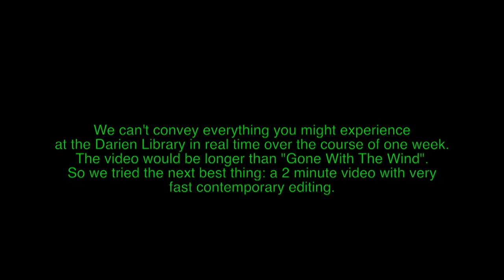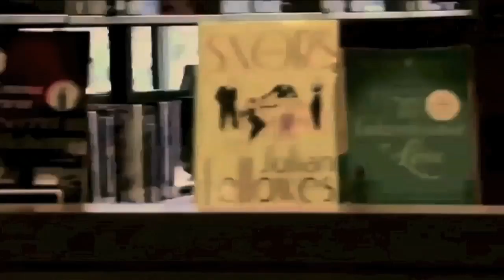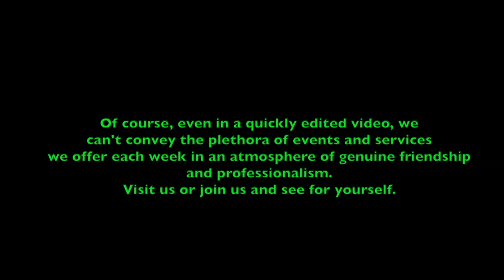A Day In The Life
The Library S01E11

We tried an experiment on videotape. We wanted to see if we could visually condense everything that happens in one day at the library in less then 2 minutes. We used a technique call quick cuts or flash editing, where each scene lasts not much longer than one 24th of a second.